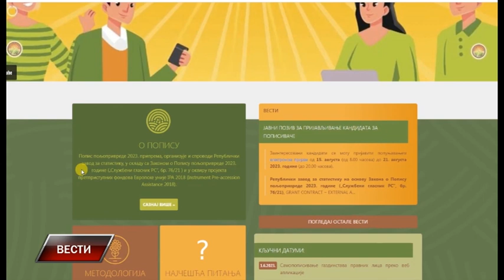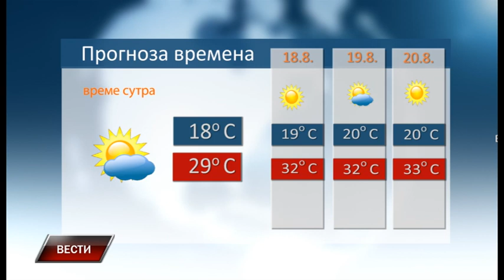Vesti 16 8 2023 1